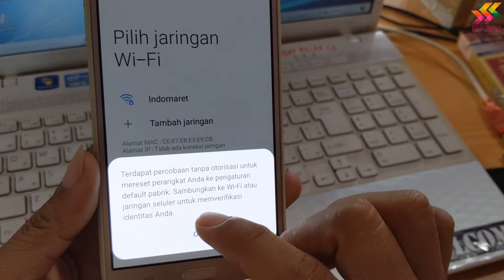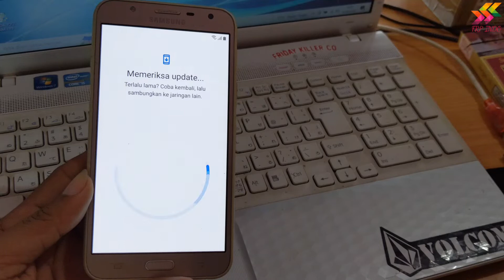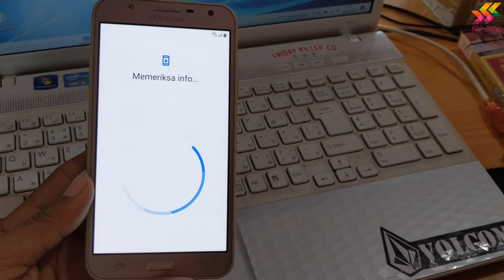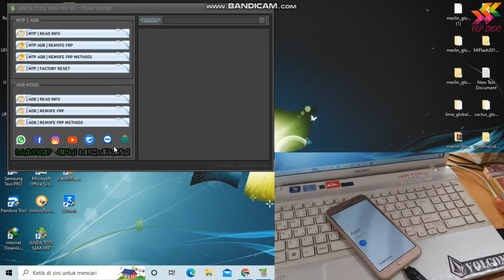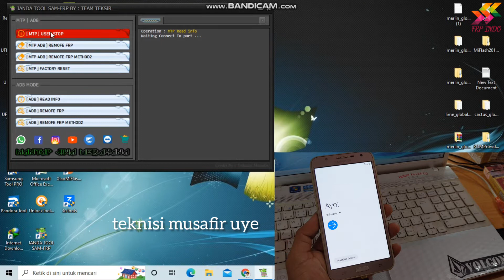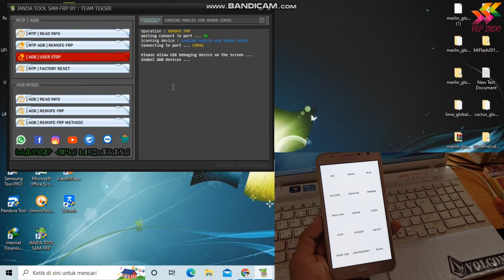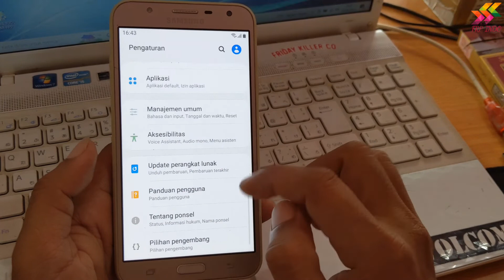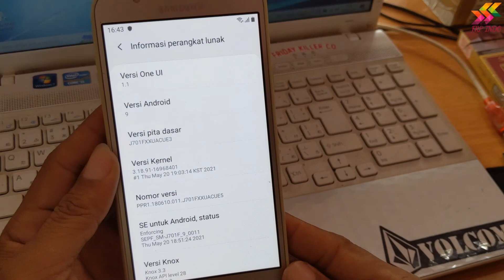Cara Bypass FRP Samsung android 9 tanpa senam Jari, Instan dan Tested 2022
bypass frp samsung merupakan bagian dari security pada android yang cukup sulit ditembus karena membutuhkan kesabaran, langkah langkah yang tidak boleh terlewatkan atau step by step tapi itu dulu dan sekarang kayaknya sudah game over.
video diatas adalah bypass frp samsung j7 core dengan versi android 9, teman teman bisa mengikuti caranya, dan simak videonya biar paham ya boskuhhh, untuk bahannya silakan kunjungi di bawah ya!
thanks to @TEKNISIMUSAFIR

pasword ada di dalam video ya
terimakasih